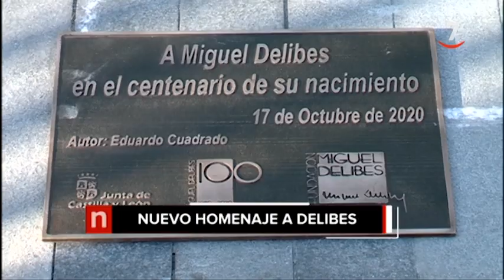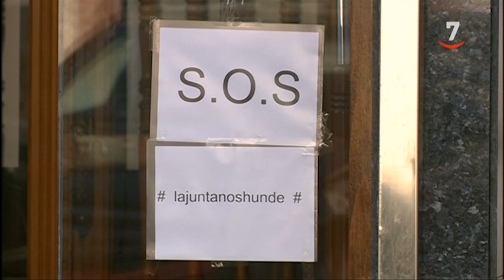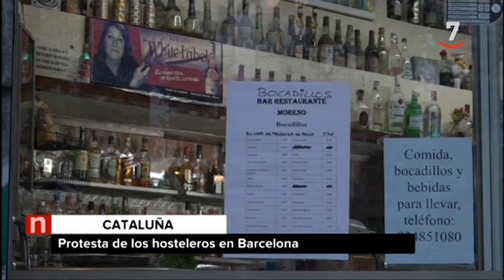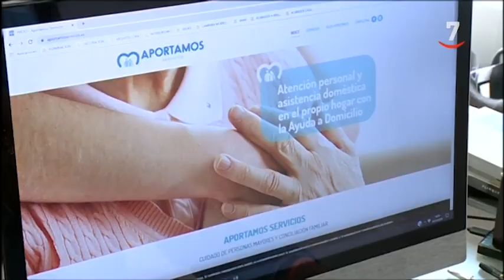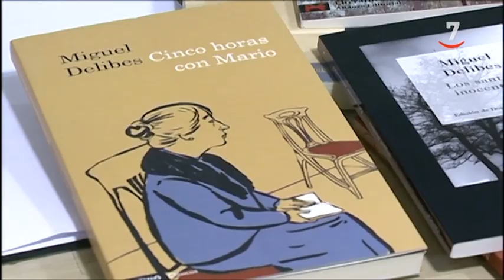CyLTV Noticias 20.30 horas (16/10/2020)